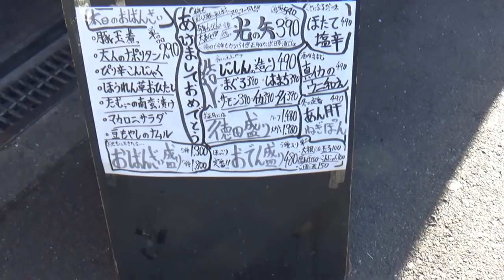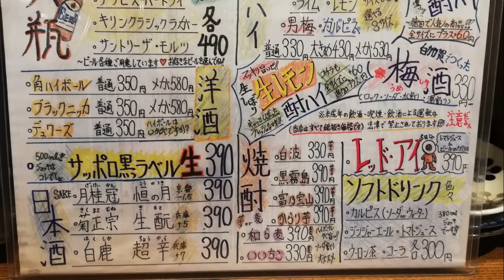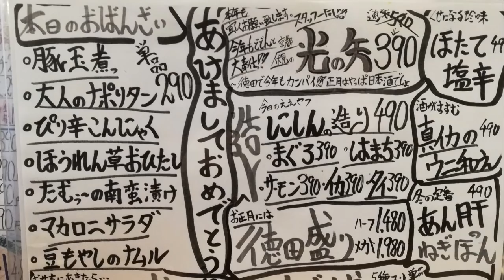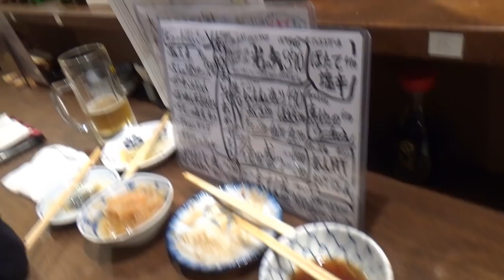京橋 居酒屋【徳田酒店】美味しい料理が沢山揃った素敵な酒場！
☆基本情報☆
住所：大阪府大阪市都島区片町2-6-13 プロムナード
入り辛さ：★☆☆☆☆（楽）
食べログはこちら